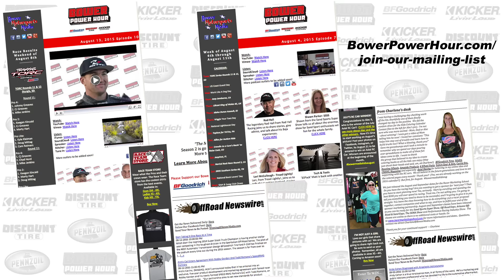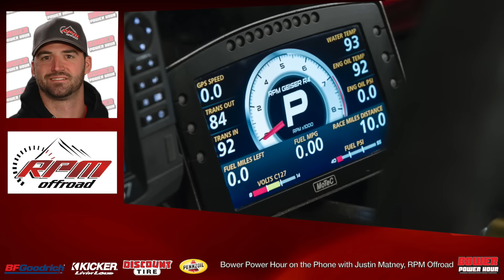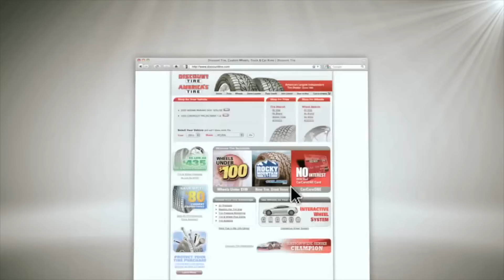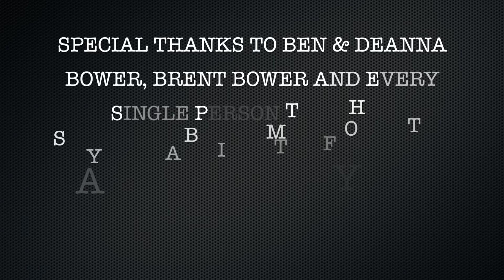RPM Offroad, Trail-Gear, Offroaders Rock, Tech and Tools, and Social Dirt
March 1st, 2016 Bower Power Hour is presented by Kicker Audio, Discount Tire, BFGoodrich Tires, Mopar Pennzoil Express Lane - Dig into more on our guests
Featured Racer: Justin Matney, RPM Offroad
Featured Company: Matt Messer, Trail-Gear
Featured Offroaders Rock: Jacob Tranum
Featured Tech and Tools: Buying Parts
Social Dirt: Trailer Hauling Stories
Hosted by: Charlene Bower